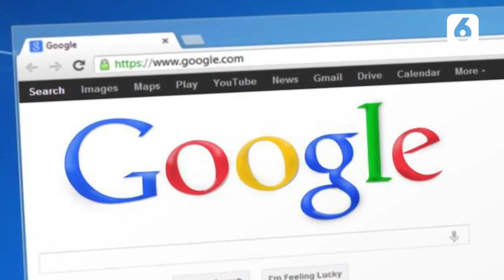Google Doodle Hari Ini Kembali Ingatkan Vaksinasi dan Pakai Masker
LIPUTAN6.COM - Google Doodle Hari Ini Kembali Ingatkan Vaksinasi dan Pakai Masker

Google Doodle hari ini, Senin (13/12/2021), kembali menampilkan imbauan terkait pencegahan covid-19. Ketika mengklik lambang Google Doodle, pengguna akan diajak menuju pencarian "Lokasi vaksin covid-19 terdekat".